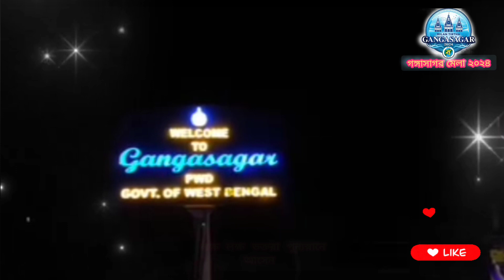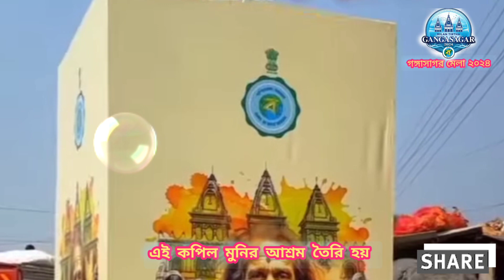Gangasagar mela 2024||গঙ্গাসাগর মেলা দর্শন ২০২৪।। মিলন মেলা সাগরদ্বীপ